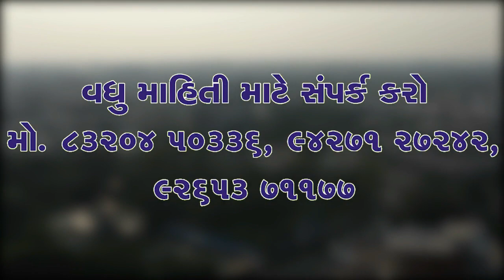Navsari Live :- Accident on Navsari Dhola Pipla road between a Car & A Truck.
નવસારીના કસ્બા ધોળા પીપળા માર્ગપર અકસ્માત સર્જાયો ઇકો કાર પાપડ બની ગઈ